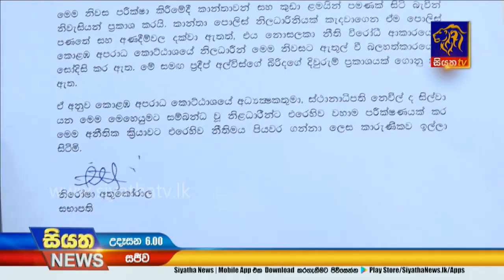Siyatha News | 06.00 AM | 03– 01 – 2020